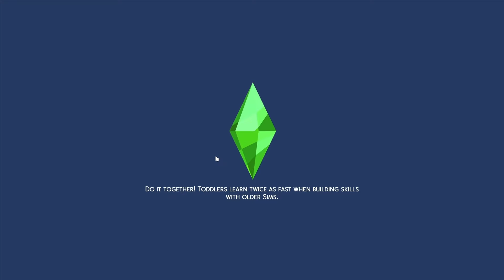Securing my Matriarch's Financial Stability - 100 Baby (Infant?) Challenge! Sims 4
Episode 7

Follow Alice Pepper through trials and tribulations as she makes the BIG simoleons off her cakes, gives into the whims of her baby daddy, and celebrates the small wins in her life!

The Sims 4 Lovestruck update broke all my mods so I figured this was a good opportunity to start up a modless 100 baby challenge.

Alice is on the gallery under Snewysnow